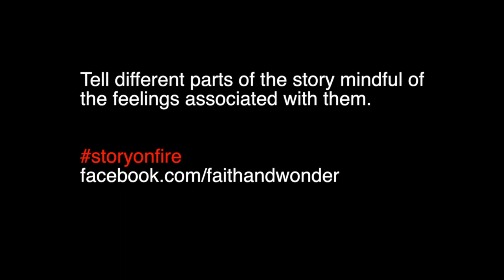Story on Fire Day 5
Learn to tell the Pentecost Story